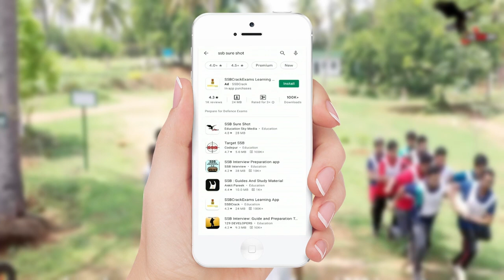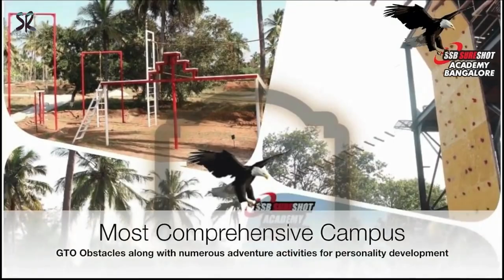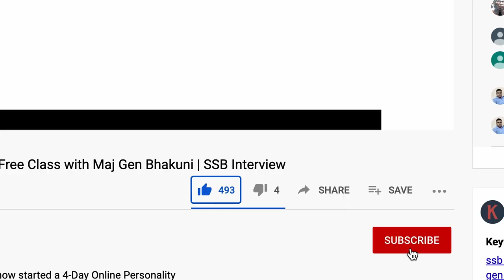Individual Obstacles (IO) Live Demo & Tips by Col KV Nair | GTO Tasks | Crack SSB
We also have an Online 14-Day English Speaking & Personality Development Course and Online Written Exam Classes for CDS, NDA, AFCAT & INET.

 • Jovial – Peyruis ...